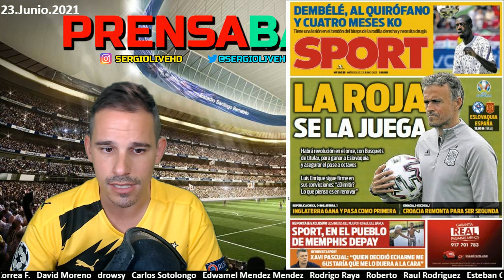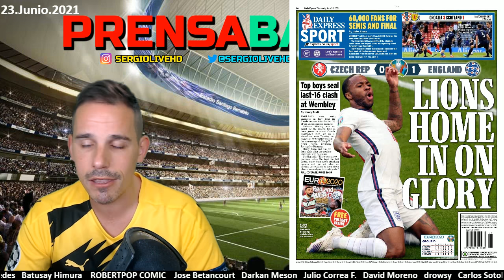ESPAÑA SE LA JUEGA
PRENSABASURA :: SECCIÓN DONDE ANALIZAMOS LAS PORTADAS DE LOS DIARIOS DEPORTIVOS DE ESPAÑA E INTERNACIONAL DEL DIA 23 DE JUNIO DE 2021